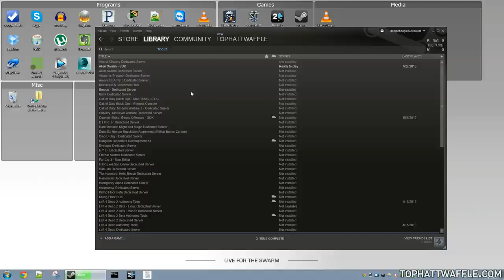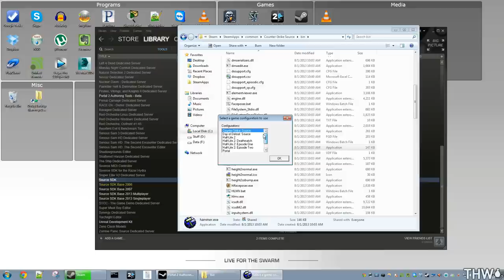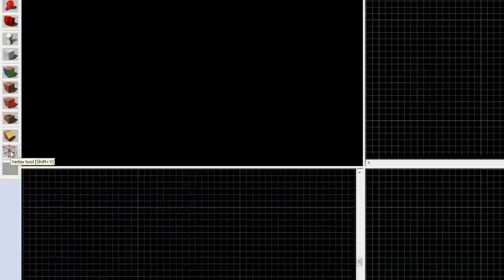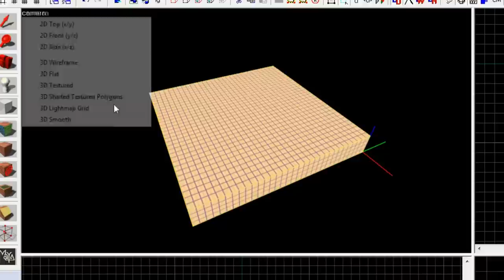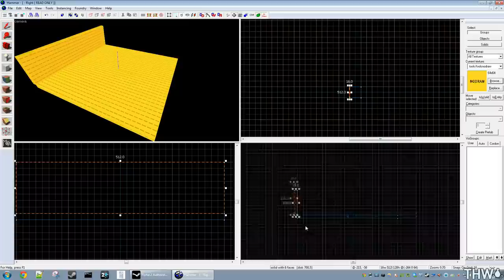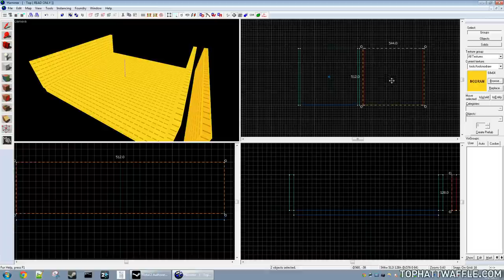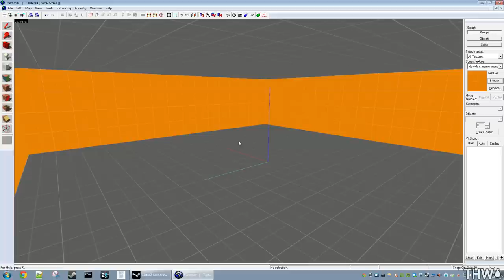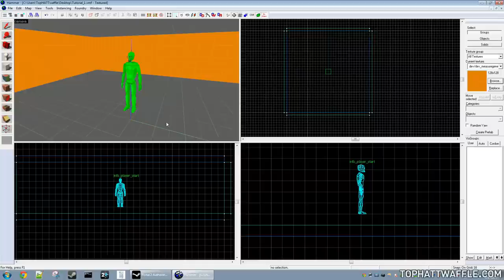[Source 1] Hammer Tutorial V2 Series #1 "Launching Hammer, initial configuration, making a room"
See Upcoming and past tutorials here!

In this tutorial we cover setting up and running hammer. Then creating a basic room, then compiling the level and playing it.

PLEASE DO NOT SEND A YOUTUBE MESSASE!!!